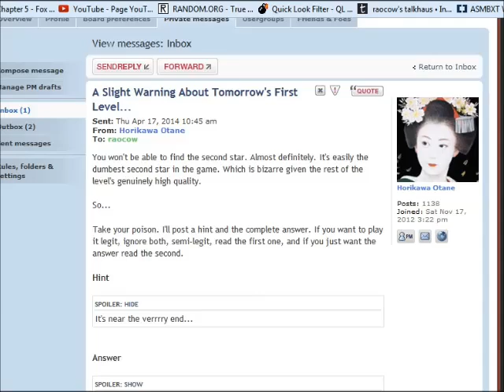MaGL X - 41 - 0/100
we have replaced raocow's frontal lobe with a live sheep. Let's see if he notices!

second upload attempt